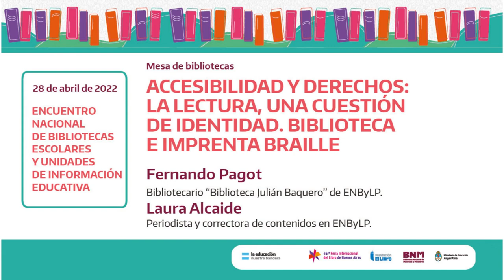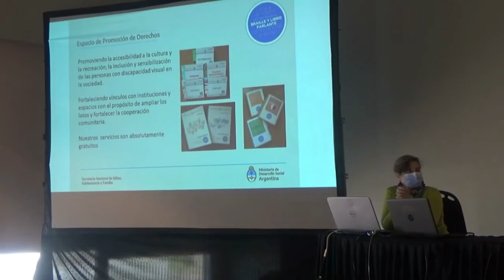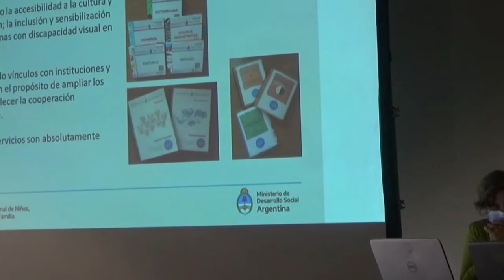Accesibilidad y derechos: la lectura, una cuestión de identidad. Biblioteca e Imprenta Braille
Fernando Pagot, bibliotecario “Biblioteca Julián Baquero” de
ENByLP, y Laura Alcaide, periodista y correctora de contenidos en
ENByLP., exponen en la Mesa de Bibliotecas en el Encuentro Nacional de
Bibliotecas Escolares y Unidades de Información Educativa 2022.